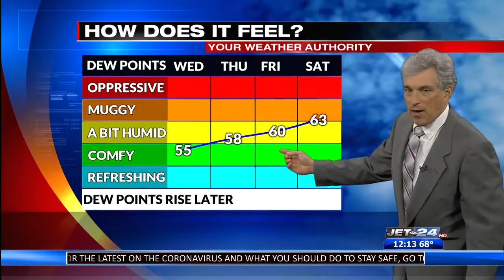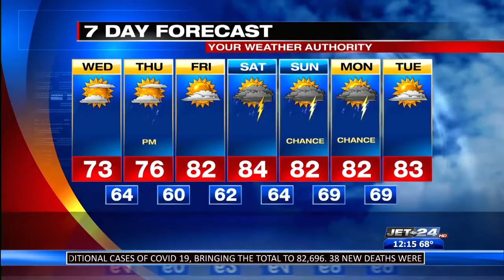Noon Weather 6/24/2020